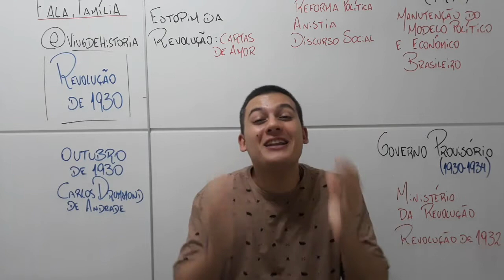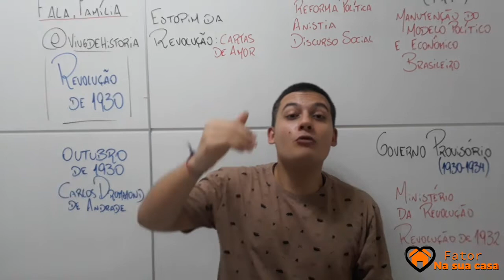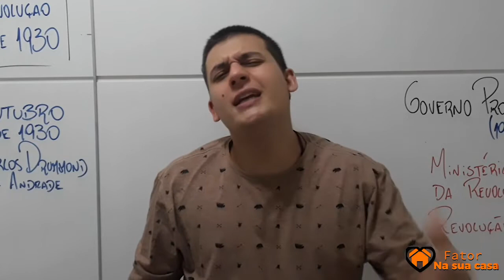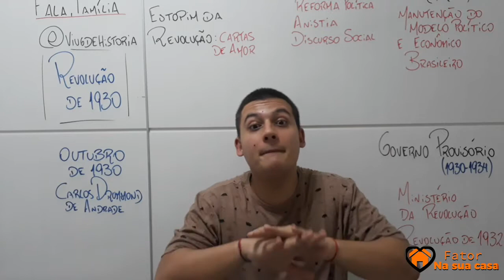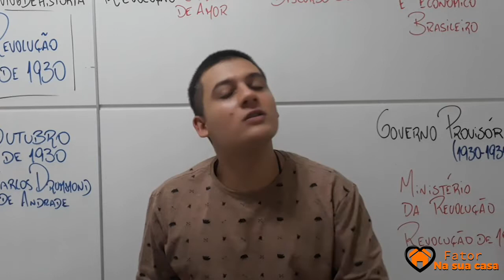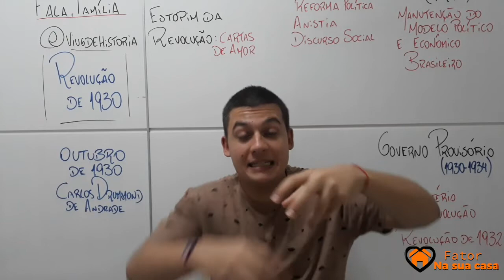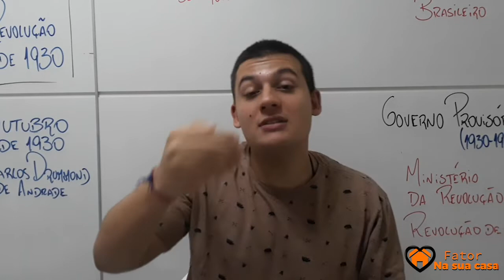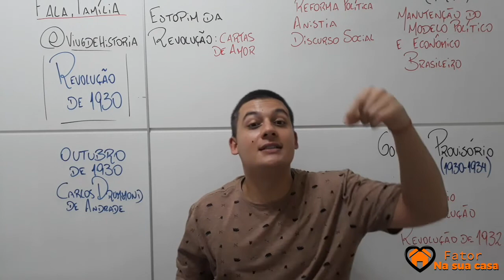Revolução de 1930 e Governo Provisório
Assista esse vídeo para saber um pouco mais sobre os fatores que acarretaram a revolução de 1930.

Professor: Matheus Viug (IG: @viugdehistoria)

Fator na sua casa é uma série de vídeos produzidos para o período de suspensão de aulas presenciais, causada pelo COVID-19.